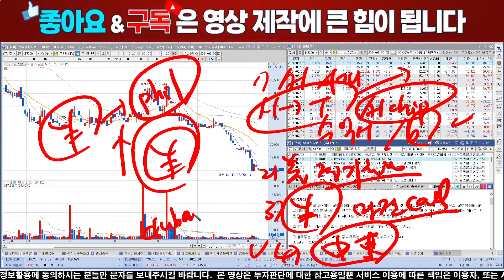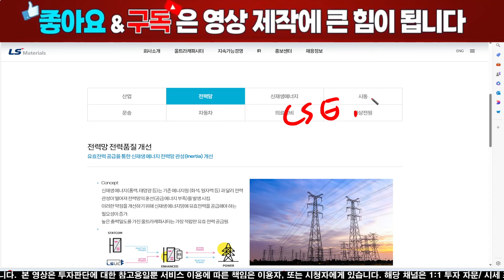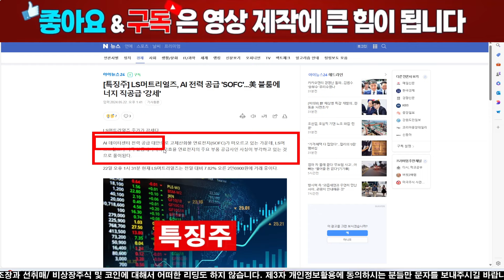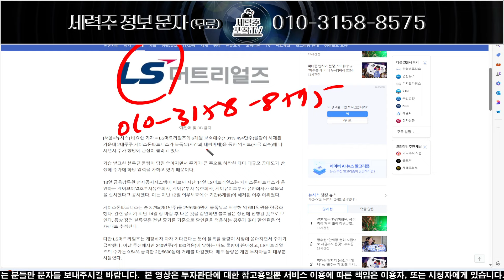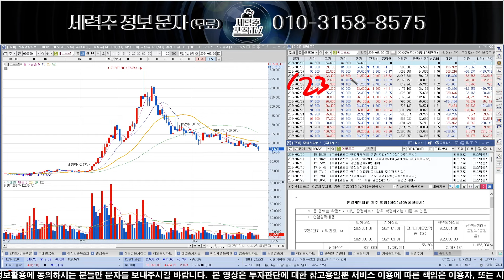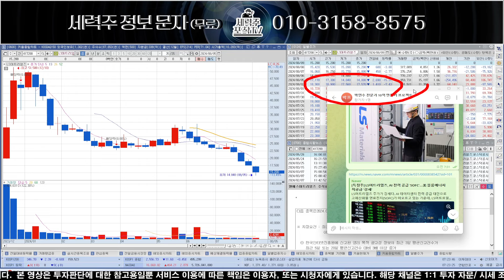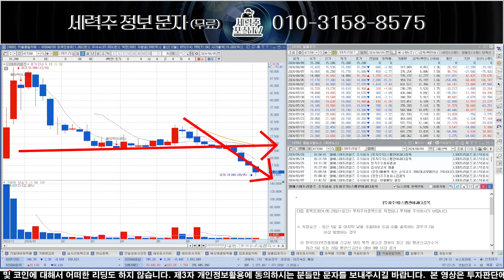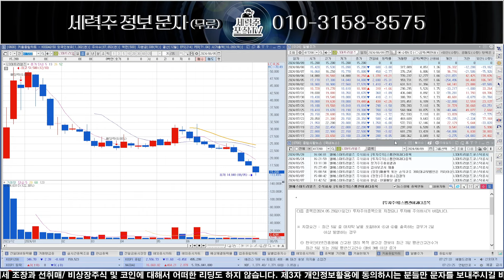[LS머트리얼즈] 케이스톤 파트너스 7월 ‘출구전략’, 지금 영상에서 확인하세요!LS머트리얼즈